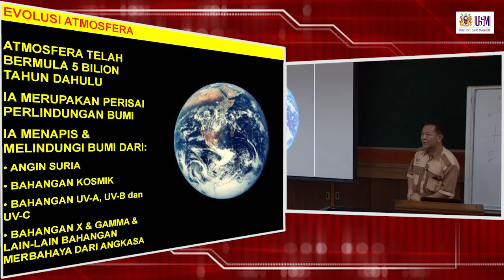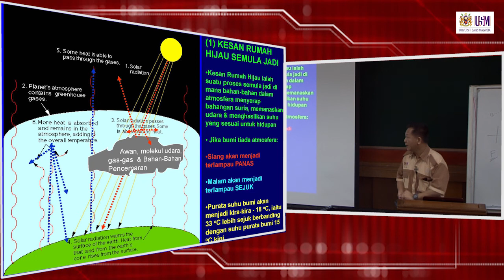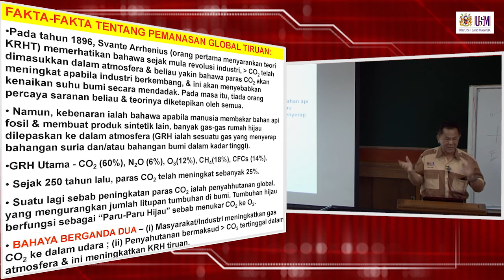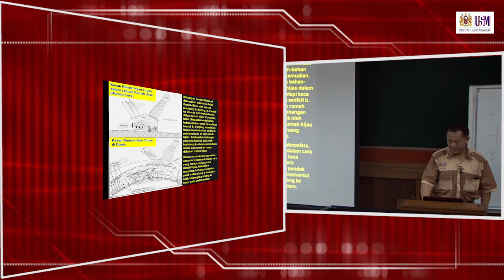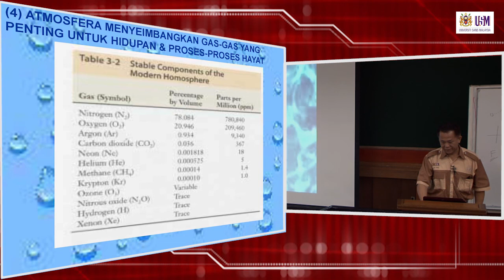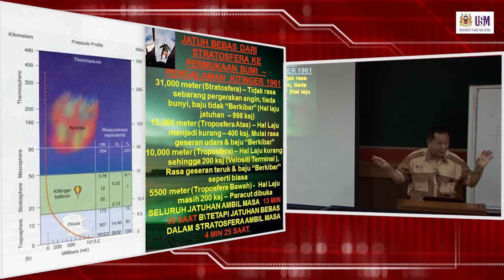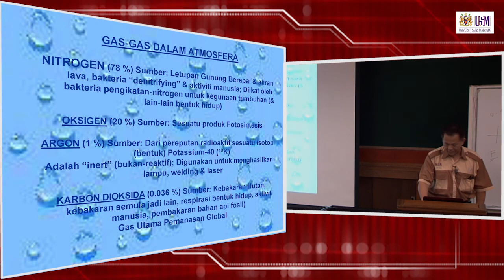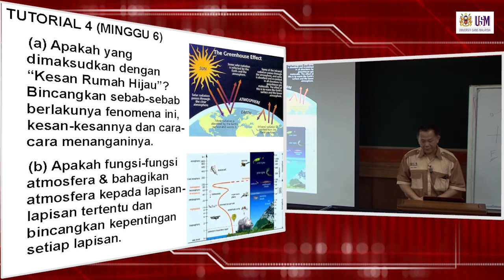HGF227 Kuliah 8 - 9: Atmosfera dan Iklim - Evolusi Atmosfera